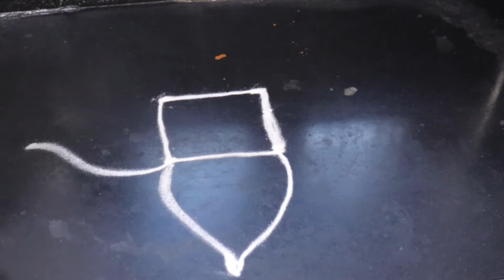Free Hand Easy Rangoli for Beginners | Beautiful flower Rangoli Design telugu | Easy Kolams(Muggulu)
My Gear:-

Hard disk
Office 365
200D Mark II Camera